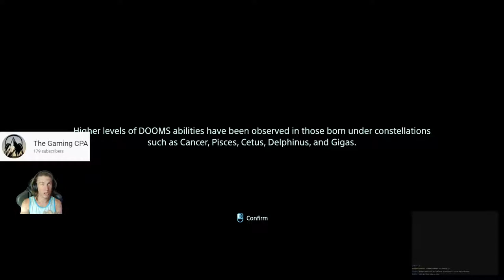Death Stranding | on Gaming PC | The Gaming CPA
Hey All,

Let's see what kind of game Death Stranding is...

Regards,

The Gaming CPA